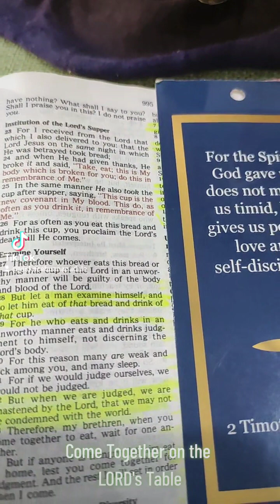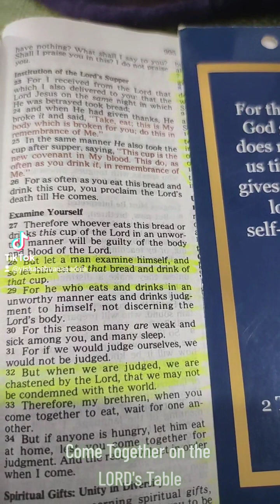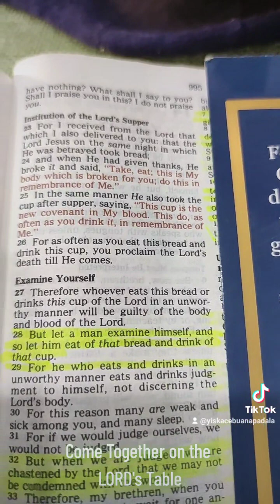Come together under the LORD's table of Grace at Lamesa Pilipinas 🇵🇭